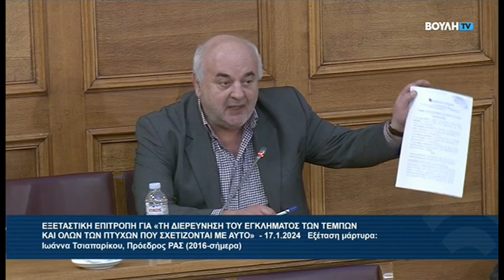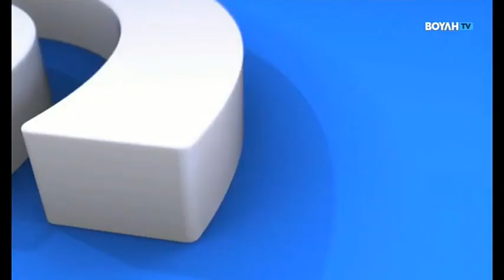ΕΞΕΤΑΣΤΙΚΗ ΕΠΙΤΡΟΠΗ ΓΙΑ ΤΑ ΤΕΜΠΗ ΙΩΑΝΝΑ ΤΣΙΑΠΑΡΙΚΟΥ 17-01-2024